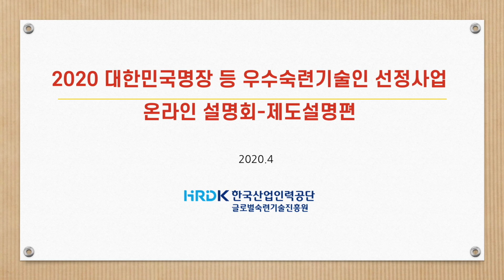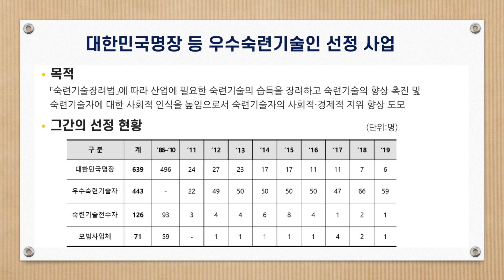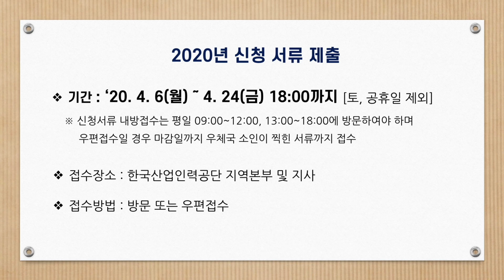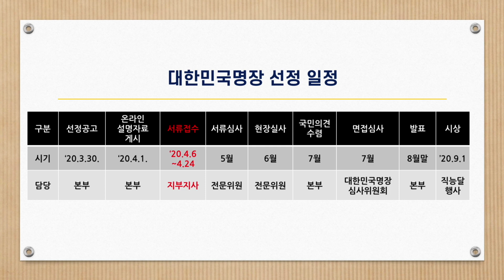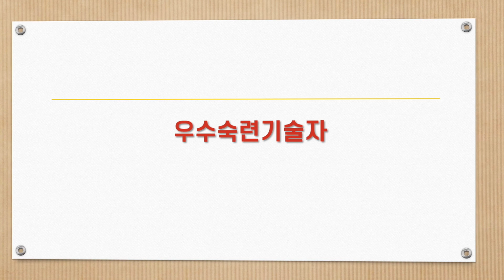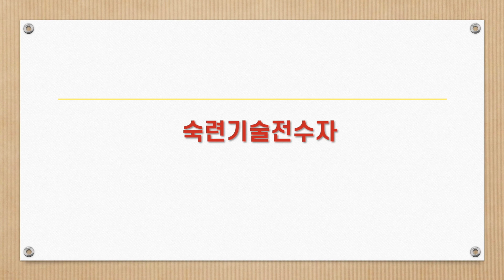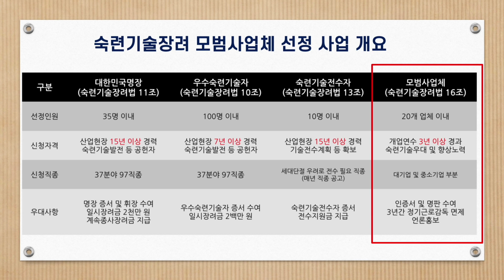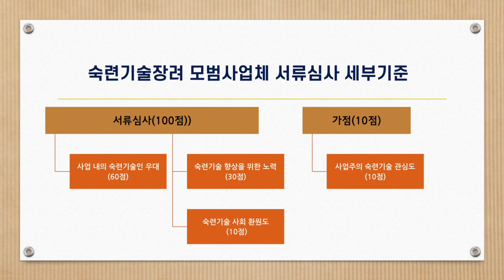2020년 우수숙련기술인 온라인 설명회(제도설명편)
2020년 우수숙련기술인 온라인 설명회(제도설명편)입니다.
대한민국명장, 우수숙련기술자, 숙련기술전수자, 숙련기술장려모범사업체 선정 사업에 대한 설명입니다.